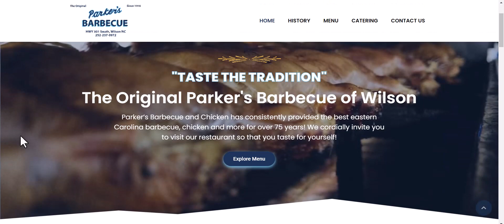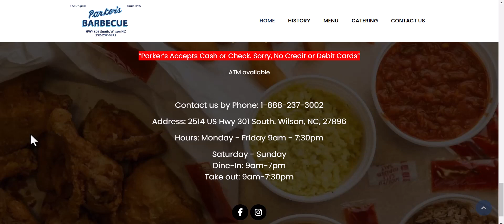Live at Sandy Ridge MHP and Eat at Parker's BBQ in Wilson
Live at Sandy Ridge MHP and Eat at Parker's BBQ in Wilson - the park community is just around the corner from Parker's BBQ in Wilson